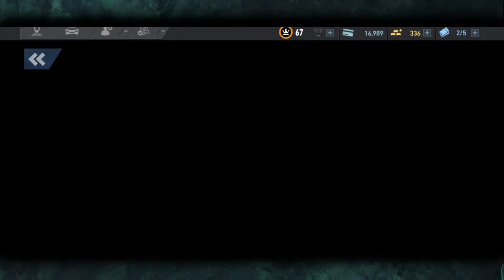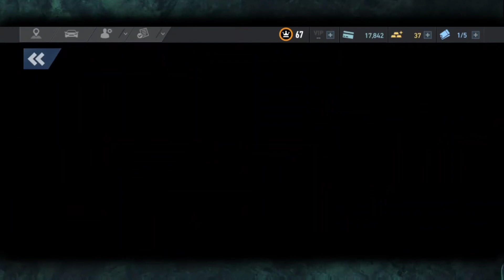Akhirnya Tournament Dimulai | "HONDA INTEGRA DC 2 TYPE R" DAY 6 Sub Indo - NFS NO LIMITS Indonesia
Bukan hanya game Android, game-game PC juga akan saya mainkan dan upload ke channel ini.

"GUIDE INFO TIPS TRICK MENANGIN EVENT"

Special Event Honda Integra DC2 Type-R
Brothers of Blackridge, 7 Day's Special Event

EVENT DETAILS
[Upgrade Kits Available / PR Walls / No. of Races / No. of Replayraces]

Day 6 : 0x / PR Wall: 340&364 / R: 14 / RR: 3
Event 1: Valve (Time Trial)
Event 2: Tread (Hunter)
Event 3: Thrust Sleeve (Nitro Rush)
[RR: Harness, Intake, Credit]
Event 4: Tank (Time Trial)
Event 5: Input Shaft (Rush Hour)
Event 6: Backplate (Rush Hour)
Event 7: Input Shaft (Rush Hour)
Event 8: Valve (Rush Hour)
Event 9: Tread (Rush Hour)
Event 10: Thrust Sleeve (Rush Hour)
[RR: Backplate, Tank, Credit]
Event 11: Backplate (Rush Hour)
Event 12: Valve (Rush Hour)
[RR : Brake Disc, Clutch Plate, Credit]
Event 13: Thermosensor (Rush Hour)
Event 14: Harness (Rush Hour)